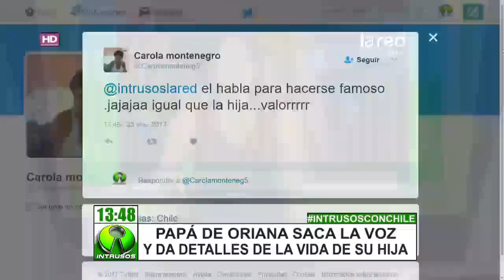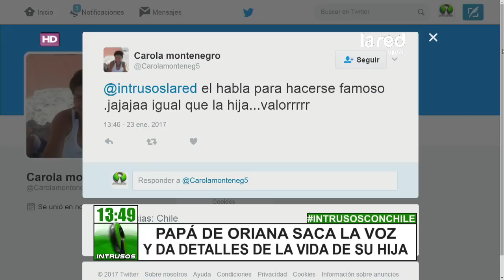Papá de Oriana Marzoli saca la voz y revela detalles de la personalidad de la venezolana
Carlos González, su progenitor, dio una entrevista, donde habló sobre la relación con su hija que ahora participa en "Doble Tentación" ¿Será tan polémica e impulsiva Oriana Marzoli? Entérate en Intrusos.